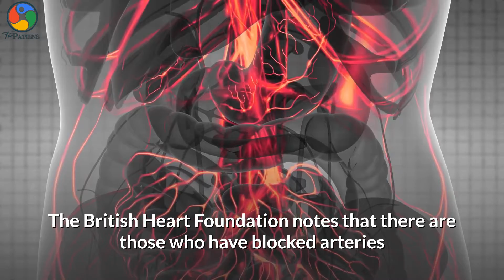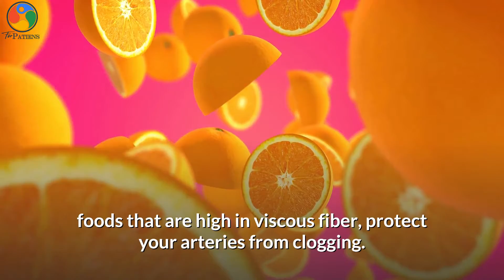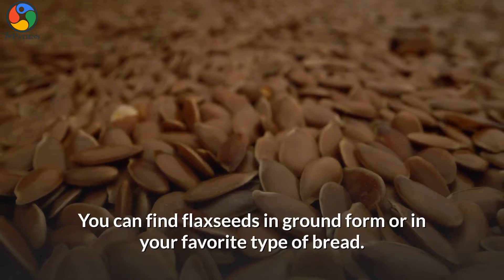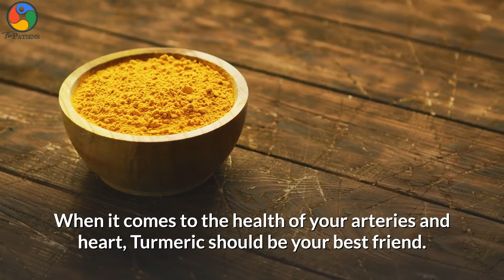These Foods Clean Your Arteries & Can Prevent A Heart Attack / How to Lower Cholesterol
how to lower cholesterol prevent heart attack